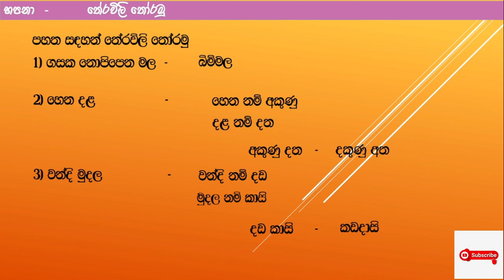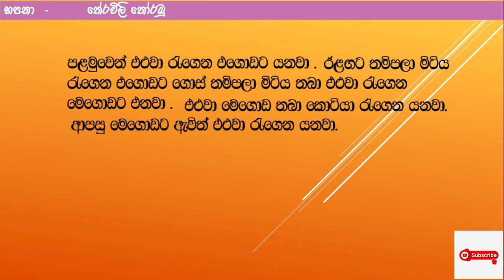සිංහල තේරවිලි තෝරමු. පළමු කොටස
ගුරු මාර්ගෝපදේශ සංග්‍රහයෙන් සිංහල විෂයෙන් තේරවිලි , ශිෂ්‍යත්වයට අනුමාන